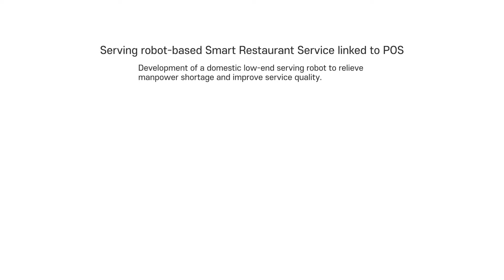[Korea Contactless Technology] Serving robot based in connection with POS Smart restaurant sevice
Today, we’re going to look at an infectious disease response robot, one of the Ministry of Science and ICT and NIPA-supported projects and making life better in a contactless era.

With new technologies in this 4th industrial revolution, the non-contact and non-face-to-face digital economy has been growing quickly – especially in the field.
And because of the COVID-19 pandemic, new technologies have to be developed to keep Korea competitive.

One of the projects aims to  develop a transport service for quarantine facilities using an AI-based autonomous robot.

In the era of COVID-19, there has been a growing need to prevent the spread of infectious diseases through human contact and to prevent secondary infections of medical personnel in quarantine facilities where infected patients are hospitalized

Thus, one company has carried out a project to develop AI autonomous driving technology through an algorithm of regional congestion measurement and map attribute update based on accumulated movement information.
Specifically, they produced a prototype of an AI-based autonomous driving robot for the delivery of linen and injectable drugs such as narcotics and anticancer drugs managed by medical institutions.
In addition, they installed a finger vein authentication system so that autonomous robots can safely deliver and receive goods, enhancing security and safety. They  have also developed a monitoring system that can prevent and manage infection and contamination.

As a global leader in overcoming the pandemic, Korea has been creating non-face-to-face services in fields such as medicine to help make the world a better and safer place to live.

By utilizing Korea's advanced robot technology in these contactless times, medical institutions will be able to increase the trust of the public and patients by efficiently responding to infectious disease needs. As a clean medical institution can prevent the spread of infectious diseases in medical institutions, this autonomous driving robot is expected to greatly contribute to preventing the loss of medical personnel nationwide due to secondary infections.

Project overview : Non-face-to-face service that opens a new daily life for the people.
1) Project : A non-face-to-face service project in Korea that opens up a new life
2) Host : Ministry of Science and ICT(MSIT), National IT Industry Promotion Agency (NIPA)